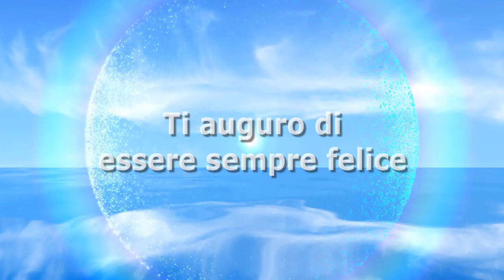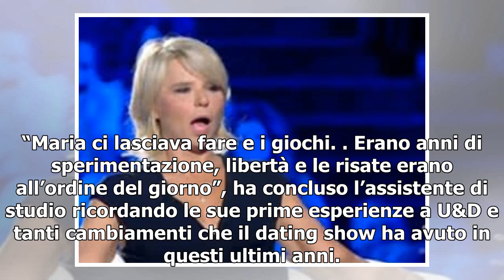Tina Cipollari nasconde un grande segreto: ecco di cosa si tratta